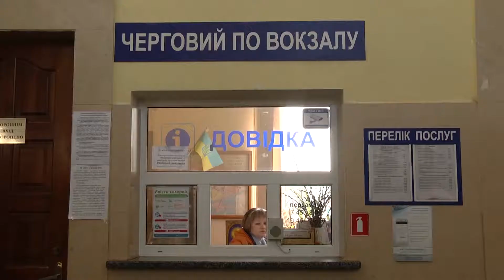У центрі уваги - Укроп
Конотопчанам напряму до Одеси не доїхати. З 1 жовтня посадка та висадка пасажирів деяких потягів у Конотопі заборонена.  У цей список потрапили поїзди, що рухаються до Москви, Одеси, Хмельницького та Жмеринки. Депутати партії Укроп із таким рішенням Укрзалізниці не згодні. Кажуть, невідомо, чим керується керівництво залізниці, висуваючи такі заборони.